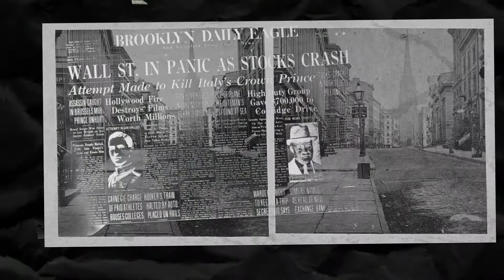5 20년뉴딜모션5기 김류운 MIUMIU+The Great Gatsby+Nightmare Before christmas